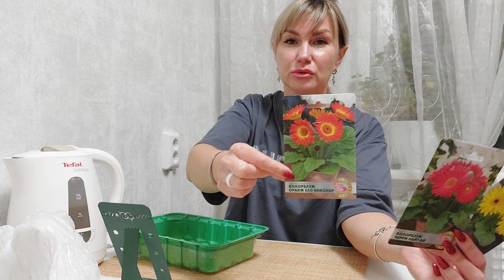Как вырастить карликовую герберу